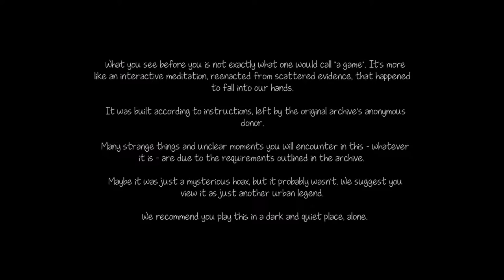Knock-Knock Let's Play, Part 1: Hide and Seek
To celebrate October, the month of spookiness (and my birthday), I've decided to play through the underrated asylum, Knock-Knock! Watch out, They're seeking you...

Check out my Twitter channel for news on upcoming videos, and other rambling!